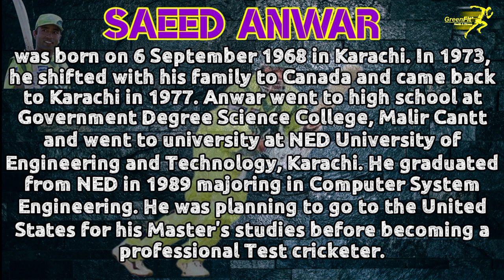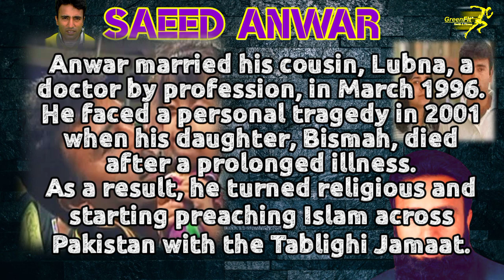A tribute to Saeed Anwar | Legend batsman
was born on 6 September 1968 in Karachi. In 1973, he shifted with his family to Canada and came back to Karachi in 1977. Anwar went to high school at Government Degree Science College, Malir Cantt and went to university at NED University of Engineering and Technology, Karachi. He graduated from NED in 1989 majoring in Computer System Engineering. He was planning to go to the United States for his Master's studies before becoming a professional Test cricketer.